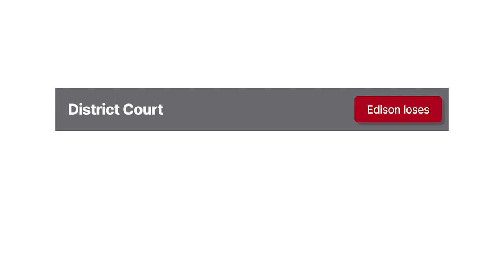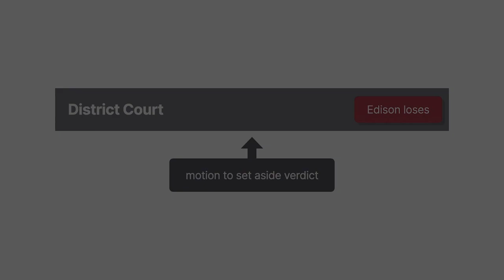Kidd v. Thomas A. Edison, Inc. Case Brief Summary | Law Case Explained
Kidd v. Thomas A. Edison, Inc. | 239 Fed. 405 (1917)

When a music director working for a new phonograph company offered soprano Mary Carson Kidd what she thought was a season’s performing contract along with regular recordings, she readily agreed. Judge Learned Hand fielded their eventual contract dispute in the apparent authority case Kidd versus Thomas A Edison, Incorporated.

Edison came up with a novel idea to market its phonographs. It would hire popular singers to give concerts called tone test recitals in record stores. As the artist sang, an Edison employee would record the performance. Then the song would immediately be played back on the phonograph, allowing the dealers to compare the live performance they’d just heard with the recording.

Verdi Fuller, the general supervisor of the musical division, took charge of the tone recital project.

Fuller approached singer Mary Kidd, asking her to sing for this promotional program. She agreed on the assumption that the Edison company had promised to employ her from October fifteenth to April first at a rate of three hundred dollars per week, whether or not the company booked her on any given week.

Booking an entire season was customary practice for performing artists, but it wasn’t what Edison had assumed. Edison intended that Fuller only book singers for recitals that record dealers agreed to pay for, with Edison guaranteeing the dealers’ payments to the singers.

Edison refused to pay Kidd for the unbooked weeks of the contract period.

Kidd sued Edison in federal district court. She argued that as a popular singer, she never would’ve agreed to be bound exclusively for six months on the understanding that she’d only be paid if Fuller succeeded in booking her.

The trial jury found for Kidd.

Edison filed a motion to set aside the verdict. She asked the court to decree that Fuller had exceeded his authority in booking Kidd for an entire singing tour.

Want more details on this case? Get the rule of law, issues, holding and reasonings, and more case facts

Have Questions about this Case? Submit your questions and get answers from a real attorney